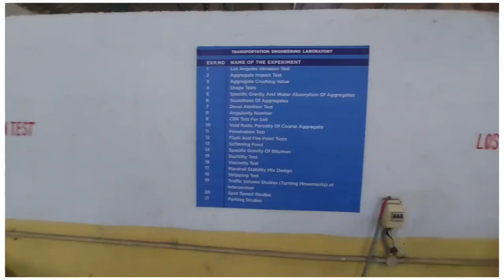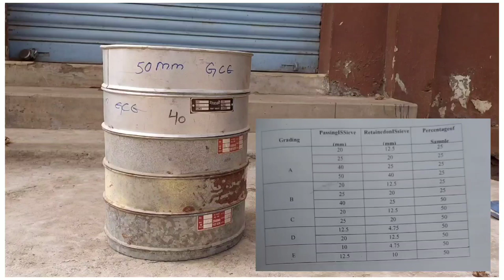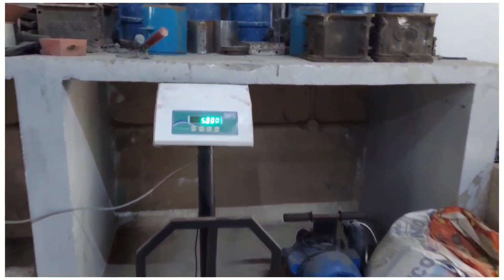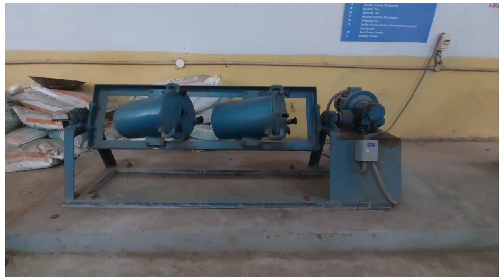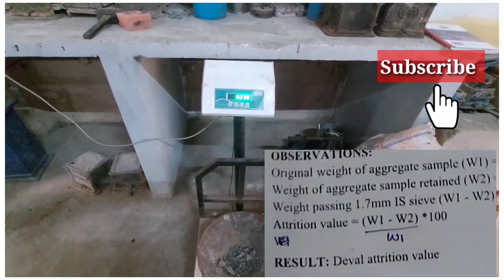Deval Attrition Test | Transportation Engineering Lab | Elegant Corner |Civil Engineering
This video is all about the process of Deval Attrition Test in Transportation Engineering Lab

Core Cutter Method (Soil Mechanics Lab - Geotechnical Engineering Lab)

(Text me if needed)